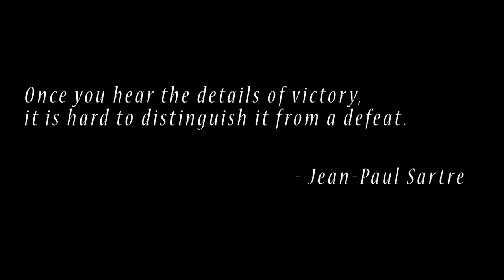Da Bully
Clips of Brooklynmma's Da Bully first Pro mma fight